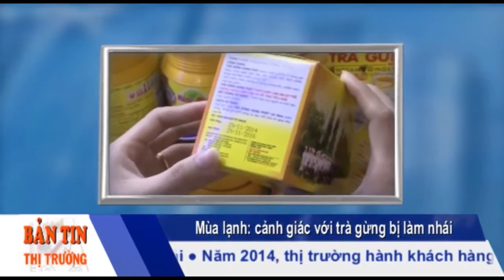Cảnh giác Với Trà Gừng Bị Làm Nhái | Bản Tin Thị Trường | Hùng Phát Media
Hàng nhái, hàng giả.
Liên tục nhiều năm qua, các sản phẩm của chúng tôi bị làm nhái hoặc giả với nhiều hình thức ngày càng tinh vi.
Khách hàng ngày càng khó phân biệt đâu là hàng chất lượng và đâu là hàng kém chất lượng.
Sức khỏe của người tiêu dùng và gia đình có thể bị ảnh hưởng bởi những sản phẩm kém chất lượng này.
Những hình thức kinh doanh lành mạnh đó sẽ phá hoại những giá trị tốt đẹp mà chúng ta đã gầy dựng được. Sản phẩm Việt Nam ngày càng mất uy tín trên thị trường.
Lợi ích xã hội bị nhiều ảnh hưởng.

Xin mời truy cập website chính thức của Trà Hùng Phát để biết thêm nhiều thông tin: